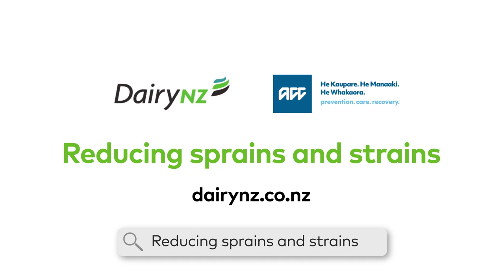Farm safety innovations: Easy-entry calf trailer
Farmer-inspired prototypes are being trialled to reduce sprains and strains on Kiwi dairy farms. This project is co-funded through the ACC Workplace Injury Prevention programme and aims to reduce sprain and strain injuries on-farm and develop practical solutions to avoid these.